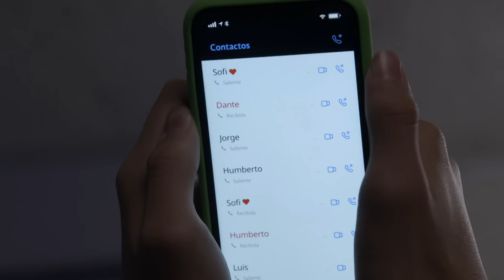Fabián tiene su primera vez con su novia Sofía | La rosa de Guadalupe 2/4 | Amor compartido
Sofía lleva a su casa a Fabián, quien está fascinado por experimentar nuevas emociones con su novia.